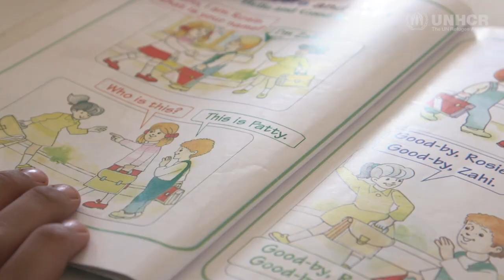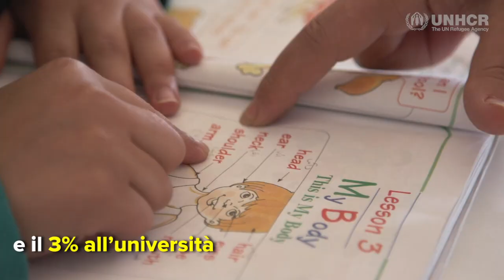I bambini siriani tornano a vivere la loro infanzia grazie all'istruzione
Il Borderless Center ('Centro Senza Confini') a Beirut permette ai bambini siriani rifugiati in Libano di studiare e di non dover lavorare per sopravvivere.
Il centro accoglie 150 bambini rifugiati e li aiuta a mettersi in pari con lo studio, in modo che possano poi andare a studiare nelle scuole ufficiali.

Informazioni per i media:
Se si desidera utilizzare questo video o richiedere B-Roll, trascrizioni, immagini o altre informazioni, è possibile visitare la nostra pagina multimediale

L'UNHCR, l'Agenzia delle Nazioni Unite per i Rifugiati, lavora per proteggere e assistere coloro che fuggono da guerra, violenza e persecuzioni. Dal 1950 abbiamo aiutato decine di milioni di persone a trovare sicurezza e ricostruire le proprie vite. Con il tuo supporto, possiamo ridare speranza a molti altri.